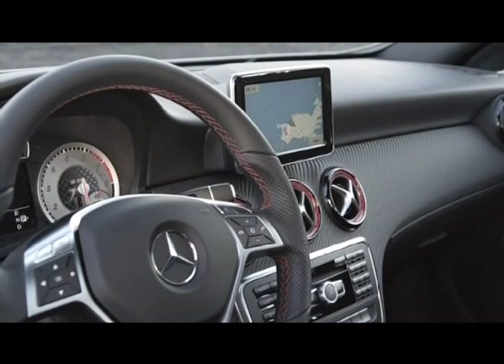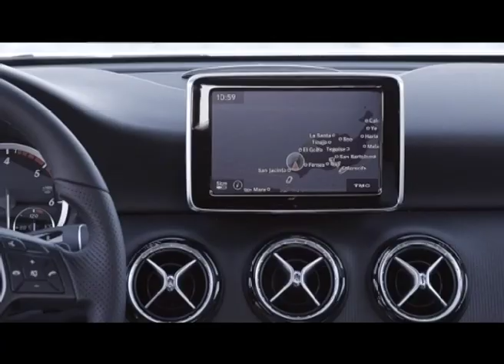Details der neuen A-Klasse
Nach der Weltpremiere auf dem Genfer Auto Salon nun noch mehr Aufnahmen der neuen A-Klasse.